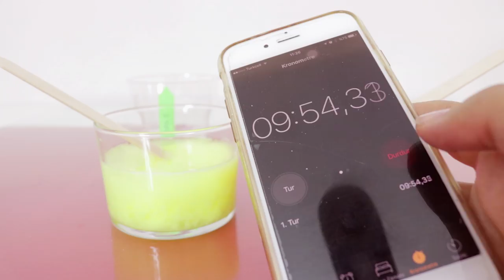Testing No Borax Recipes 💦 Salt Slime vs Baking Soda Slime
Hi Everyone! Today I will be showing youSalt Slime vs Baking Soda Slime

Borax solution : 1 glass of hot or warm water+ 1 teaspoonfull of Borax melted. Thanks!I
About Slime:
Slime was a toy product manufactured by pillo, sold in a plastic trash can and introduced in the winter of 1976. It consisted of a non-toxic viscous, squishy and oozy green or other color material made primarily from guar gum.[1] Different variations of Slime were released over the years, including Slime containing rubber insects, eyeballs, and worms and Masters of the Universe Slime for Hordak's Slime Pit playset in the 1980s.
The late 1970s also introduced a Slime Monster board game; the object of the game was to avoid having your game piece slimed on by a foot-tall plastic monster that had slime oozing from its mouth. Other toy companies have produced their own slime such as the Ecto-Plazm play gel[2] sold with select figures in Kenner's Real Ghostbusters toyline. Playmates' Teenage Mutant Ninja Turtles figure line also had Retro-Mutagen slime sold in containers and included with playsets.
he main components are the polysaccharide guar gum and sodium tetraborate. As an alternative to the polysaccharide, other alcohol-group containing polymers (such as polyvinyl alcohol) may be used to a similar result. These non-polysacharide polymer products are more often referred to as flubber.
Polyvinyl acetate (Elmer's glue), borax and water can also be used to approximate Slime's characteristics.
Besides WATER SLIME 💦 Testing No Borax Handsoap Water Slime Recipe ! you can also have a look;
How To Make 2 Colored Dried Crispy Fluffy Slime | Crunchy Fluffy Slime, ASMR Slime Ombre Slime
How To Make Clear Slime with salt and hand soap 👍🏻really works👍🏻 , No Glue, Transparent Slime